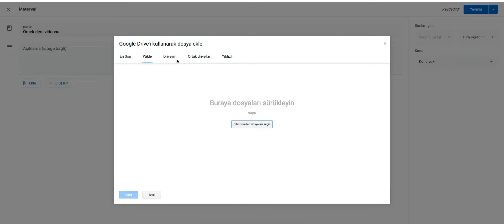Öğretim Elemanı - Derse Video Ekleme